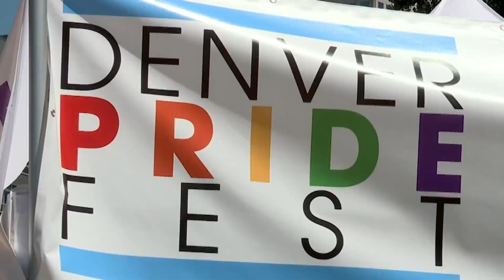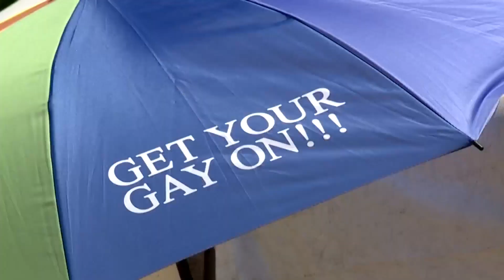About 500K expected for Denver PrideFest this weekend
Denver Pridefest is underway at Civic Center Park and approximately 500,000 people are expected to participate. The two-day festival is the third largest in the country.